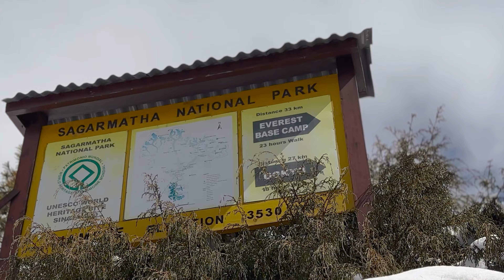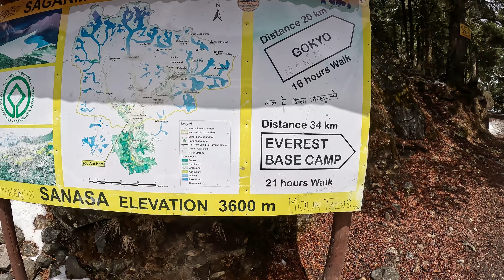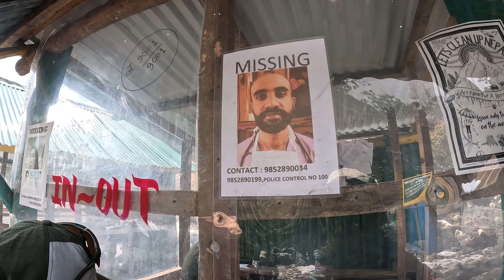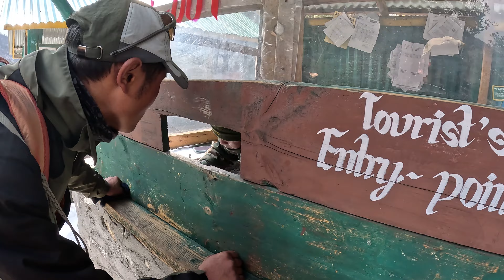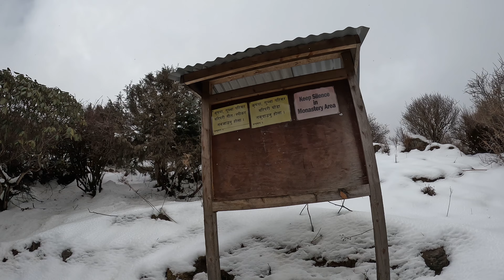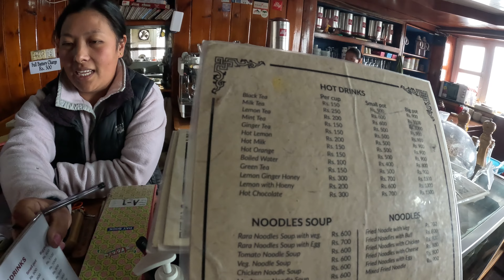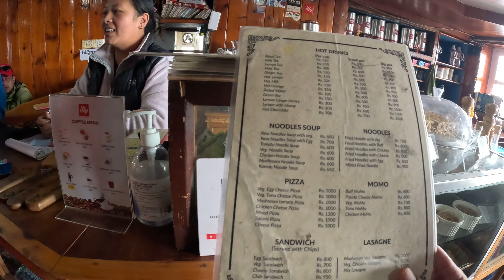The Biggest Monastery in Everest - EBC Day 5, Namche to Tengboche!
And we are back into the videos! In this one we finally start heading up from Namche to Tengboche to find the biggest monastery in Everest! This is EBC Day 5 and so far the energy levels are high!
Doesn't the snow make it a bit more magical? 💕

All songs from my videos come from there, so don't hesitate to get it if you want quality music!